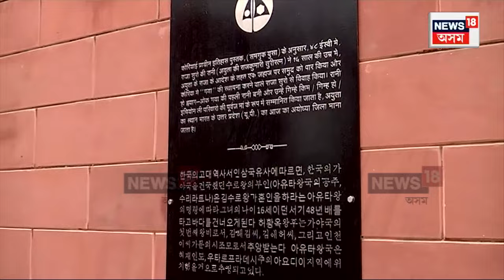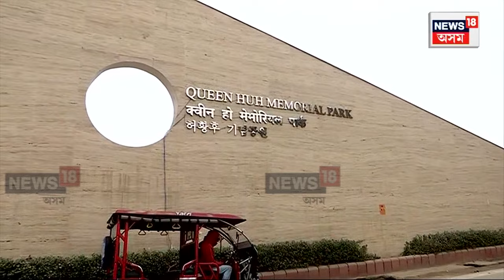Queen Hu Park In front of Ram Mandir : Ram Janambhumi ত কোৰিয়াৰ ৰাণীৰ উদ্যান | N18V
Queen Hu Park In front of Ram Mandir | Ram Janambhumi ত কোৰিয়াৰ ৰাণীৰ উদ্যান;  Ayodhya ৰ ৰাজ-কন্যা চুৰিৰত্ন বিবাহপাশত আৱদ্ধ হৈছিল Korea ৰ ৰজা কিম চুৰোৰে; Ayodhya কন্যাৰ স্মৃতি দক্ষিণ Korea ৰ সহযোগত Ram Mandir ৰ সমীপত মনমোহা উদ্যান